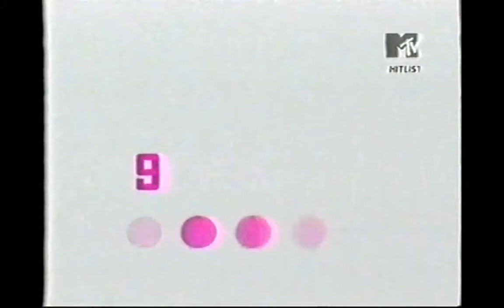Hitlist UK - britische Top'10 (17.09.2003) - Singles